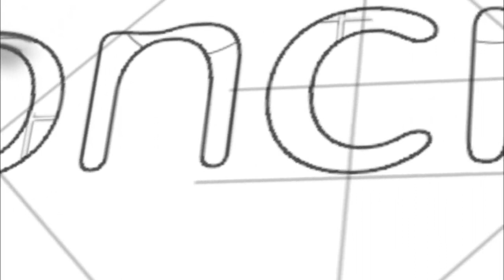📻 Soldados de Dios... ¡Vamos a RESUCITAR!